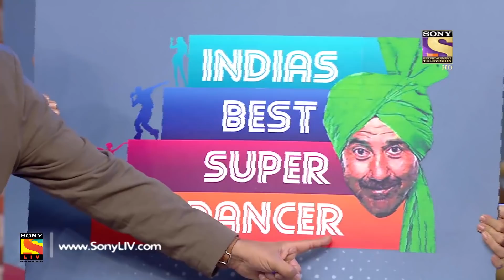The Drama Company - Episode 15 - 3rd September, 2017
Episode 15:
Sunny Deol, Bobby Deol and Shreyas Talpade promote their film Poster Boys. Krushna Abhishek plays an aged woman and Upasna Singh plays her daughter. They are at a photo studio to click a matrimonial picture. Sudesh Lehri plays the photographer.

Cast : Krushna Abhishek, Sudesh Lehri, Sugandha Mishra, Dr. Sanket Bhosale, Ridhima Pandit, Tanaji, Aru Verma, and Mithun Chakraborty.

About The Drama Company:
The Drama Company will feature an eclectic mix of the finest comedians in a theatrical plot portraying different characters each week. The show will explore multiple genres of comedy - from topical to physical comedy and offer viewers a complete dose of laughter and unlimited entertainment. Starring Mithun Chakraborty as Shambu Dada,  the ring master of a crew of highly misfit characters including Ali Asgar, Dr. Sanket Bhosale, Sugandha Mishra, Krushna Abhishek, Sudesh Lehri, Ridhima Pandit, Tanaji and Aru Verma. Every episode will feature the team of misfits aspiring to make a blockbuster play to impress Shambhu Dada in exchange for a promise of a world tour. But as luck would have it, nothing will go right. The hilarious turn of events will push the madcap team to start afresh with a brand-new play every week. Little do they know that Shambu Dada is a sham, whose is running his own business by selling tickets for the play.